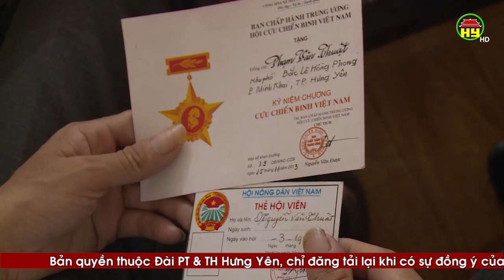Niềm vui của các hộ có công và người nghèo được chuyển về những ngôi nhà mới